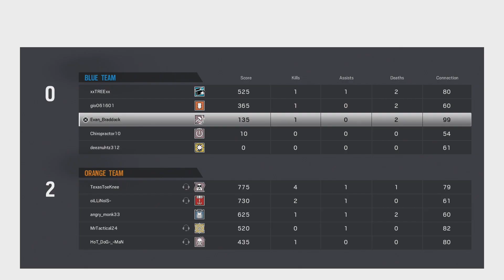BATTLE CRY! - Rainbow Six Siege (Dream Team #29)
Thermite gathers his troops and screams at the top of his lungs to scare the enemy forcing them to lose all hope.

Songs: Clams casino - Im god
Kris talk - Fly away remix
David Bulla - highlife
Disfigure - blank